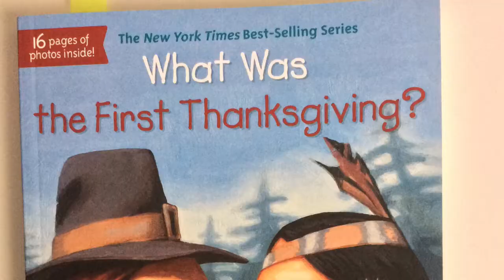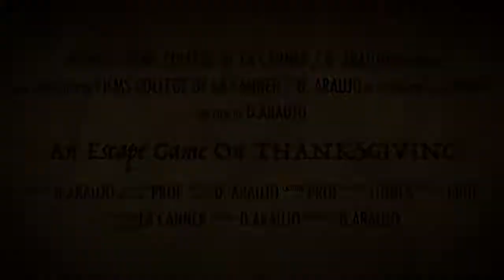AN ESCAPE GAME ON THANKSGIVING